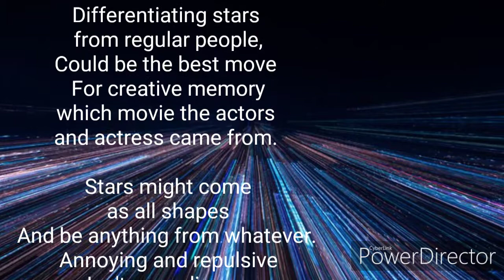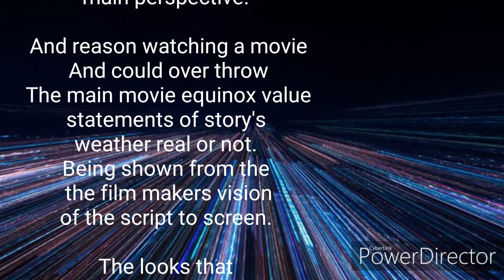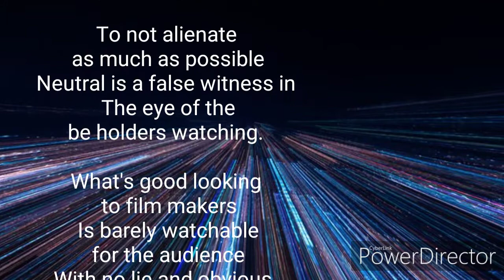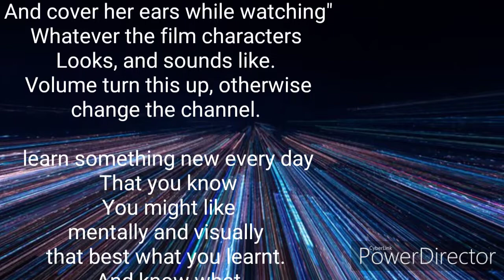Episode 8. Season two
Film directing advice